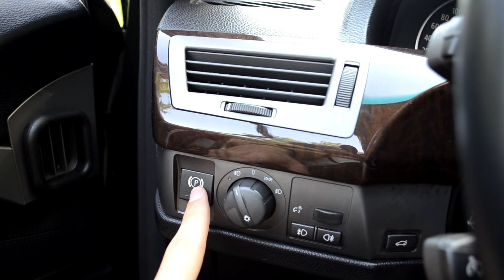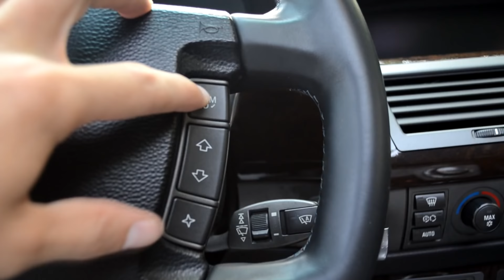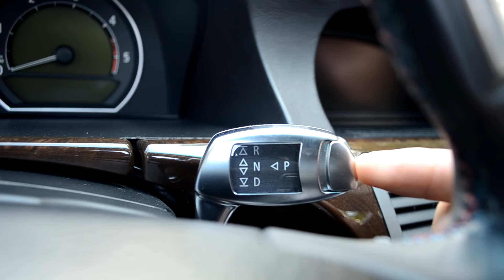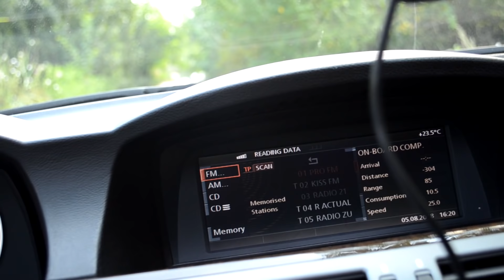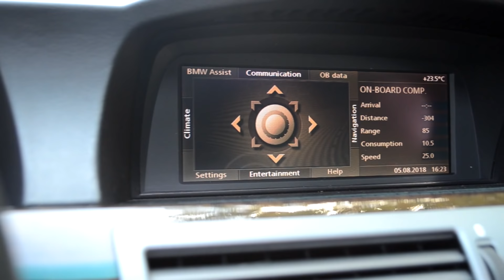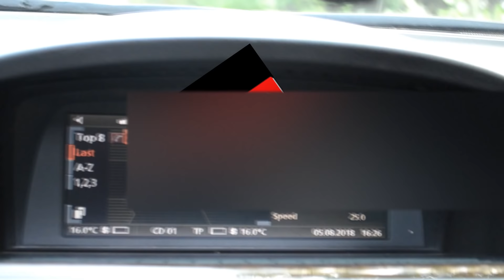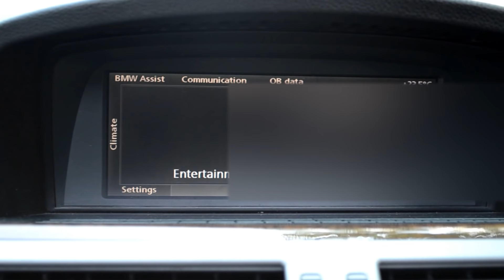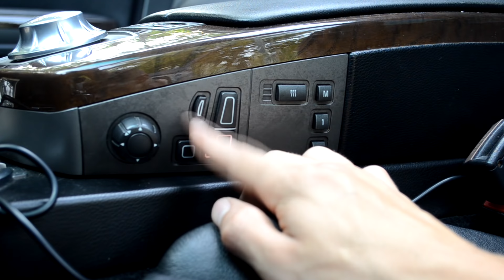PREZENTARE INTERIOR BMW 730d E65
Salutare dragi prieteni si bine v-am regasit la un nou vlog in care va prezint interiorul masinii mele, bmw 730d e65!

Daca mai doriti si alte vloguri cu masina, astept sugestiile voastre printr-un simplu comentariu mai jos! Le citesc pe absolut toate !